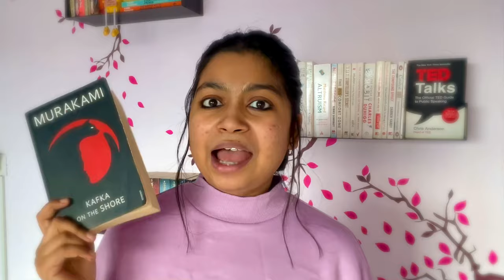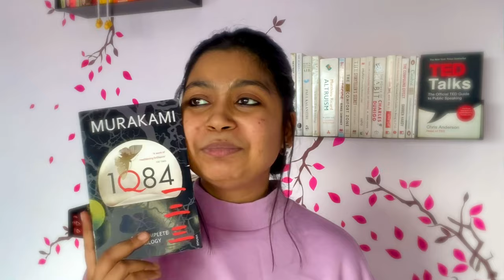How to read Murakami books? Beginners guide to START reading Haruki Murakami Books | Libro Review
Hey guys! Here is HOW TO START READING BOOKS BY HARUKI MURAKAMI FOR BEGINNERS! I also recommend some BEGINNER FRIENDLY MURAKAMI BOOKS!